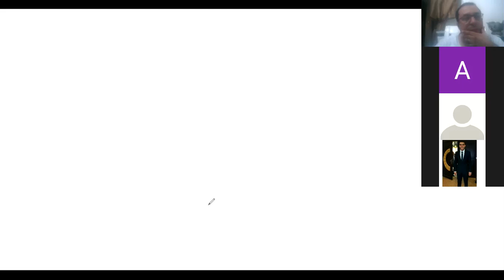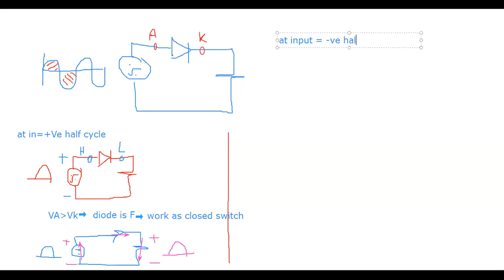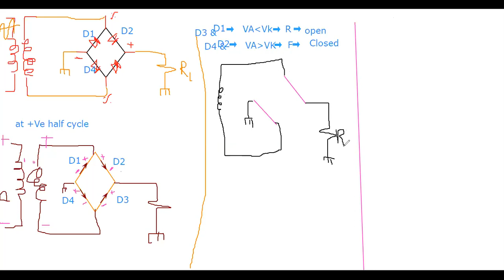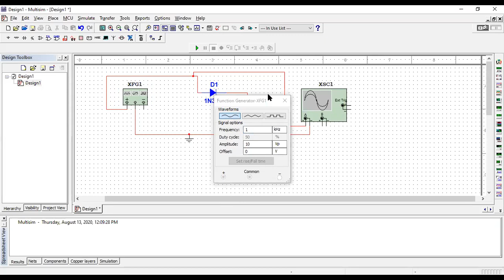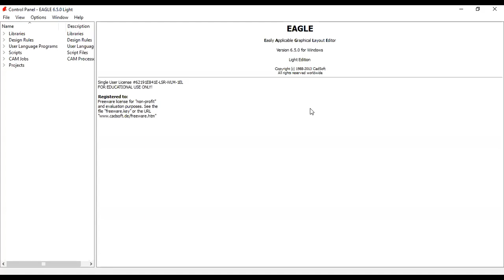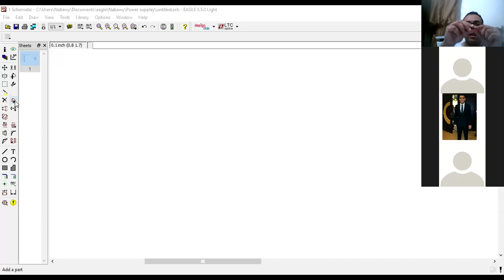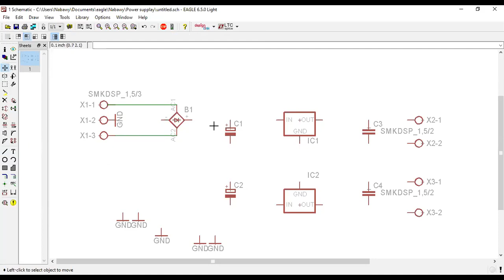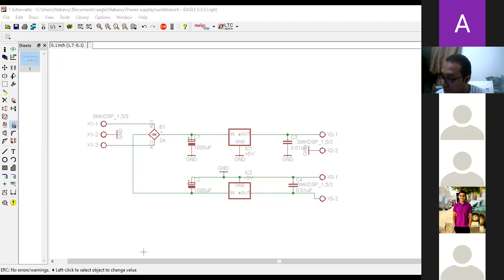ELCN160 PCB Training video 2